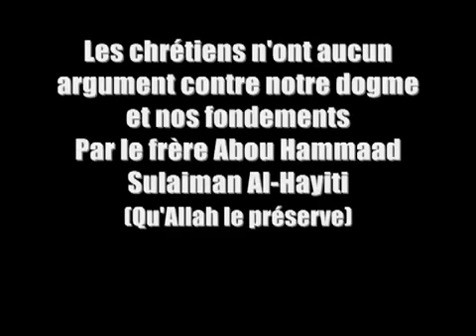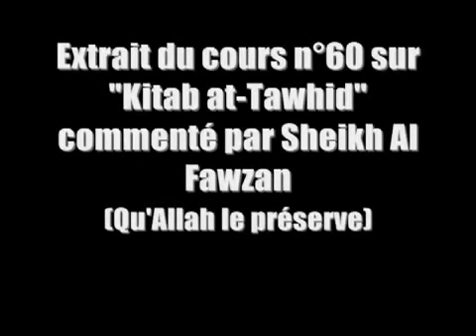Les chrÃ©tiens n'ont aucun argument contre notre dogme et nos fondements!!! Suleymane Al Hayiti